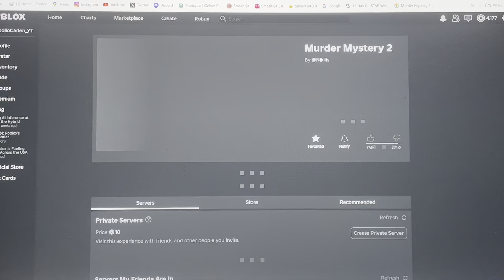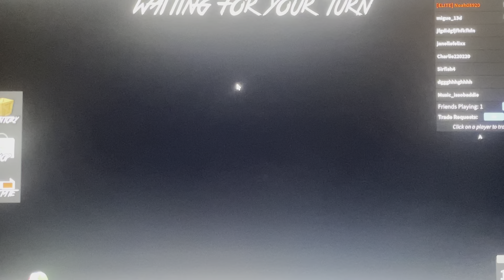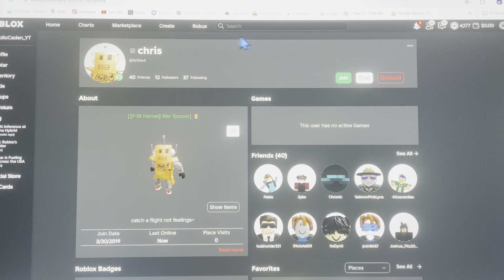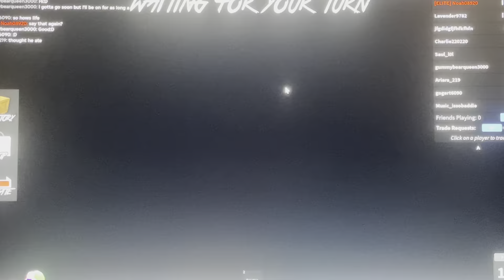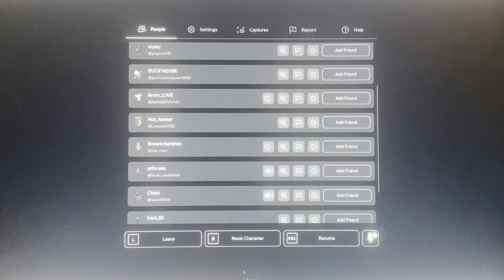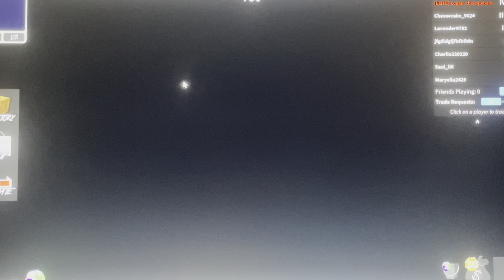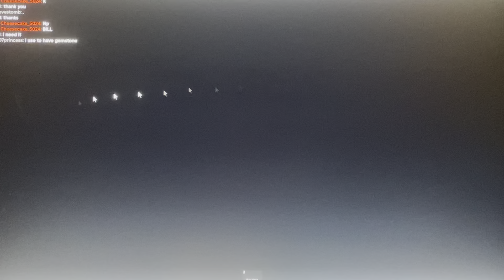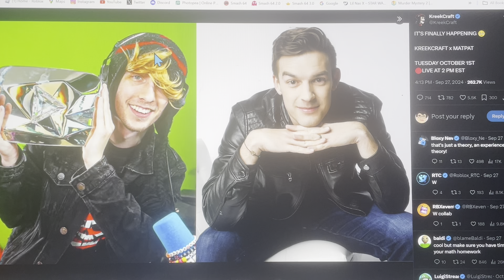KREEKCRAFT IS COLLABORATING WITH A BIG YOUTUBER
This was recorded a day after